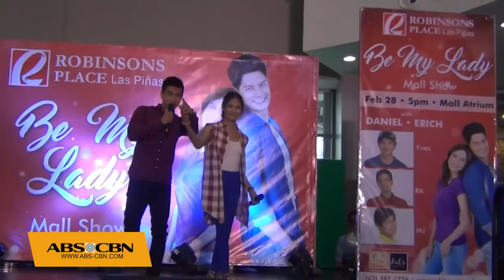Be My Lady's RK and Devon's 'Adik Sa'Yo' duet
CBNEntertainment